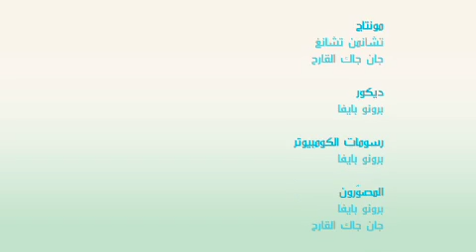تمارين لتنمية التوازن في الجسم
الصحة تاج على رؤوس الأصحاء .. لا يراه إلا المرضى.."  لقد سمعنا هذا المثل ونحن صغار ومازلنا نردّده كثيراً.. هل يُقصد بذلك أنّ جميع الناس الأصحاء يرتدّون تيجانًا فوق رؤوسهم؟ لا شك أن الصحة كنز من كنوز الدنيا وأمانة أعطاها الله لنا، فيجب المحافظة عليها. ولكي نكون من خلال حلقات برنامج "صحتك اختيارك" تشرح الدكتورة جويس نيرجارد أهمية هذا المثلث العجيب: التغذية الجيدة، الراحة، وممارسة بصحة جيدة لا بدّ من التغذية الجيدة والراحة النفسية والروحية وممارسة الرياضة وحلقة اليوم تتناول "تمارين التوازن.